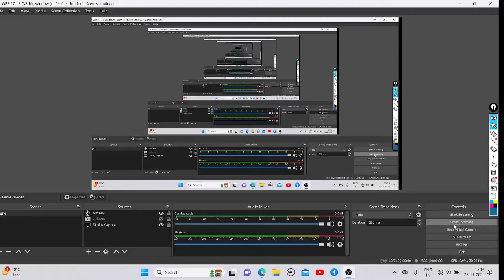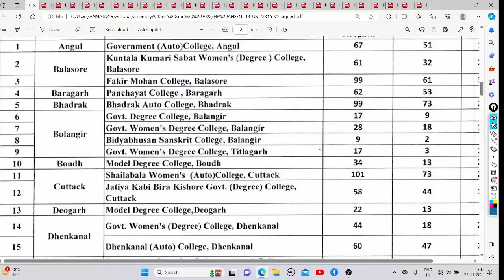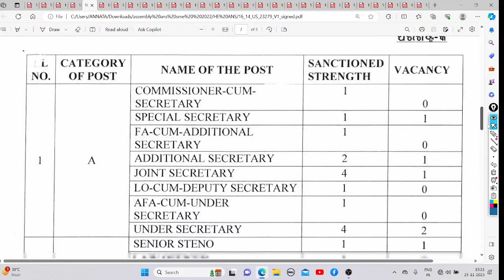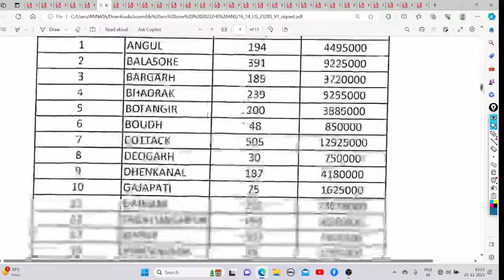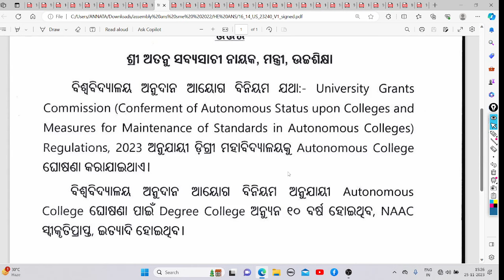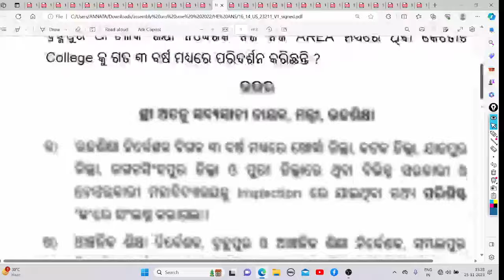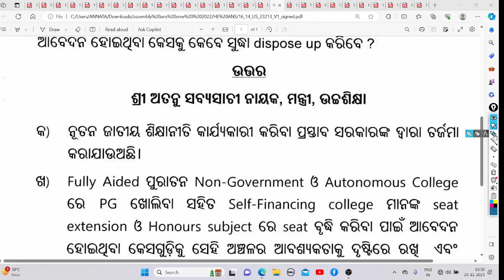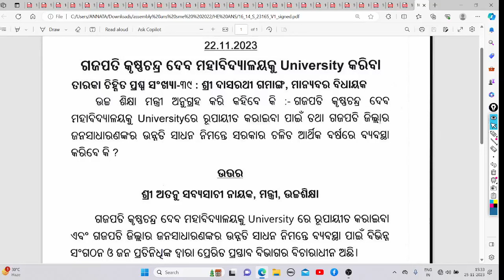ବିଧାନସଭା ଉତ୍ତର ଆଣିଲା ଖୁସି ଖବର🤗 ଅଧ୍ୟାପକ ନିଯୁକ୍ତି, ପ୍ରଫେସର ନିଯୁକ୍ତି Recommendation, ସମାନ ହାରରେ ଦରମା 🤞